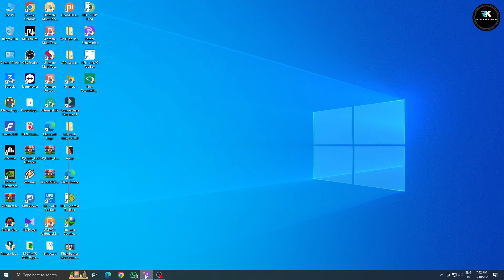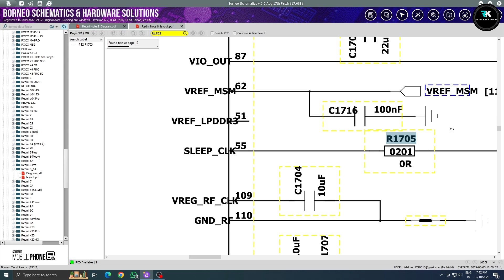Redmi Note 8 Dead Mobile Repair | Mi Note 8 Dead Solution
Redmi Note 8 Dead Solution | Mi Note 8 Dead Solution | Redmi Note 8 Dead

Redmi note 8 dead problem solution
Redmi note 8 full dead solution
Redmi note 8 not turning on fixed Redmi note 8 no power on fix
Redmi note 8 full short problem solution Redmi note 8 half short problem solution

Redmi Note 8 Dead Short Solution Redmi Note 8 Dead Full Short Fix
Redmi Note 8 Dead Half Short Solution Redmi Note 8 Dead No Power On Redmi Note 8 Dead Primary Line Short Redmi Phone Dead Solution
Redmi Mobile Full Dead Repair
Redmi Phone Dead Full Short Solution
Android Phone Dead Primary Line Short
Android Phone Not Turning On Fix